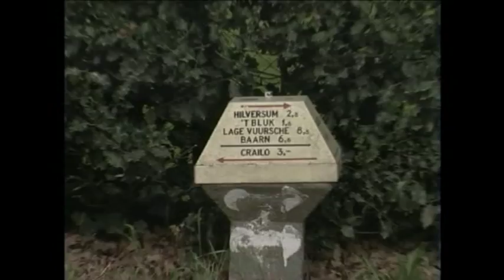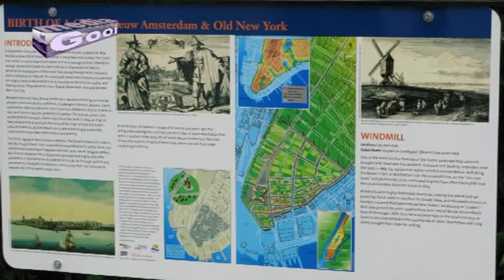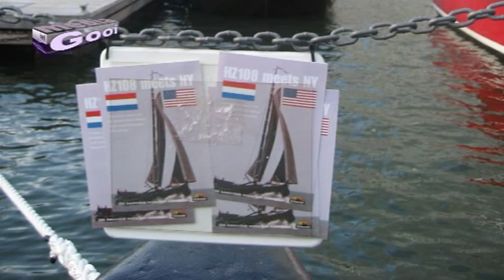Afl.01: De Botter: van Huizen tot Hudson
De Botter: van Huizen tot Hudson.

Tijdens de Huizer Botterdagen wordt aandacht gevraagd voor het varend erfgoed. Dit jaar deed de Huizer Botter "Janus Kok" niet mee aan de Botterrace op het Gooimeer. Het schip was naar New York, om daar deel te nemen aan de feestelijkheden rondom 400 jaar Nederland - Amerika relaties.

Productie: Lijsbeth Siegerma.